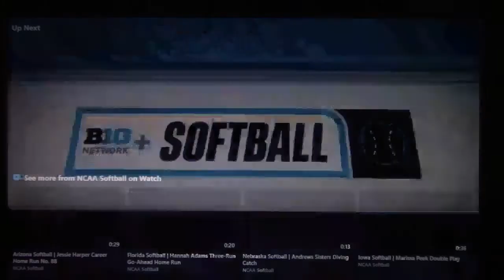Women's Softball - Illinois vs Northwestern